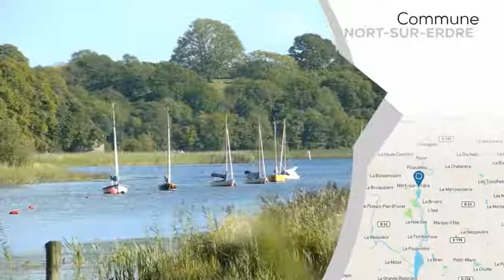A vendre - Maison/villa - NORT-SUR-ERDRE (44390) - 4 pièces - 116m²